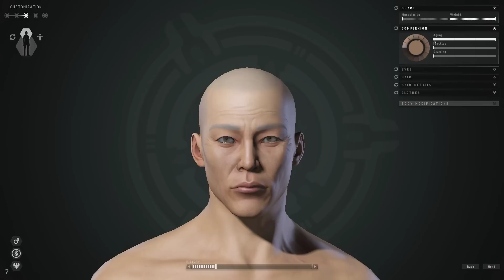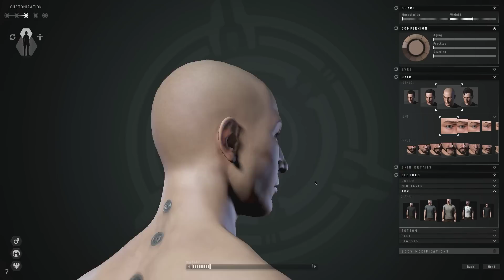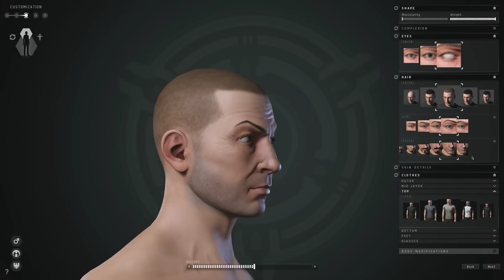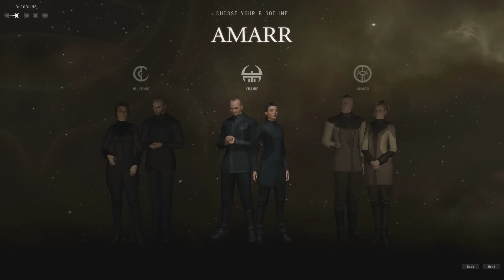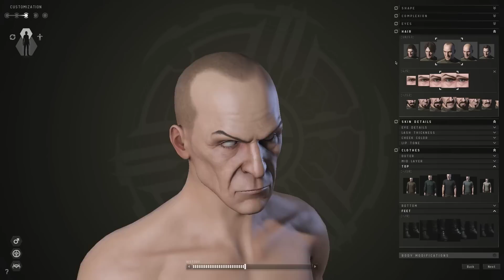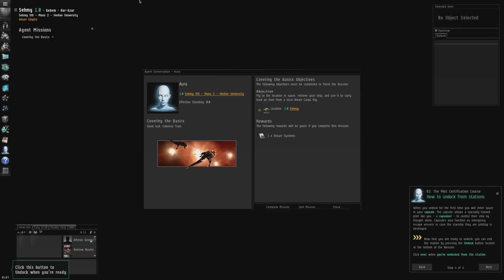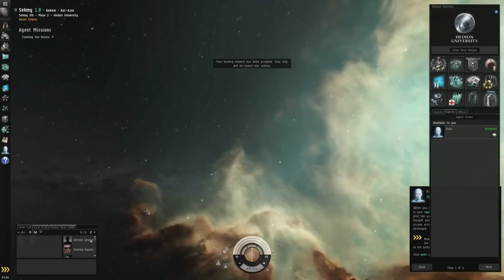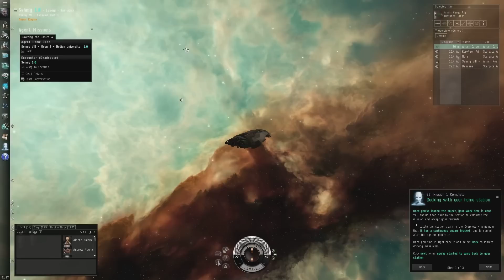Welcome To Eve Online